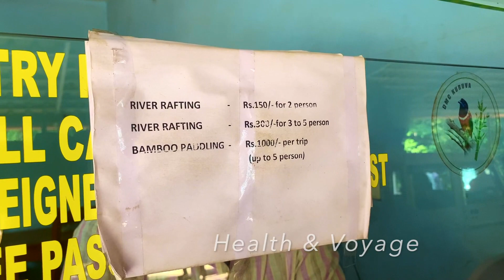കുറുവാ ദ്വീപിലേക്ക് ഒരു യാത്ര// Kurva island /Wayand Vlog Part-1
വയനാട് ജില്ലയിലെ കുരുവ ദ്വീപിലൂടെ Health & Voyage നടത്തിയ യാത്ര.
Team is enjoying the thrill during the water trekking at kurva island, Wayanad, Kerala.
Wayanad Vlog